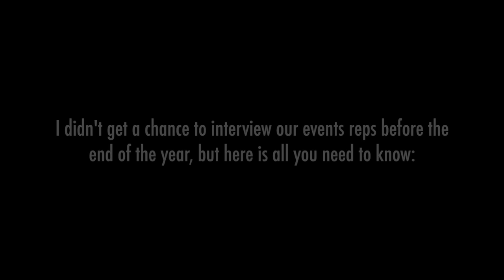Meet the Committee | John Burnet Hall 2019/20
A little introduction to your 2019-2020 committee from John Burnet Hall at the University of St Andrews as we share some of our favorite memories, traditions, and advice.

Seniors students: Ryan & Maddy
Deputy: Caitlin
Treasurer: Anna
Secretary: Ollie
Events coordinators: Lauren & Emma
Events reps: Nathan, James, and Alex
Head warden: Mary

Produced & edited by Lauren Kammerdiener.